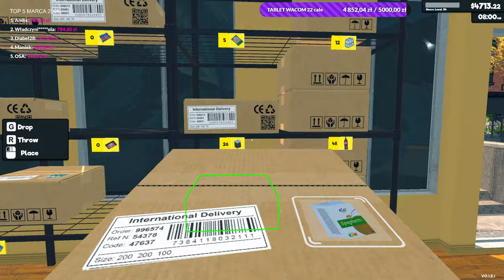Praca stała się LEPSZA|| zapis LIVE || Supermarket Simulator gameplay PL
REGULAMIN:

1. Nie przeklinaj na czacie (trochę kultury).
2. Nie obrażaj prowadzącego, oraz innych widzów, ponieważ szybko pożegnamy się.
3. Nie spamuj emotkami, oraz nie używaj CAPS'a. Nightbot tego nie lubi i blokuje takie wypowiedzi.
4. Nie reklamuj innych kanałów. Jest to niekulturalne i w ten sposób daleko nie zajedziesz.
5. Nie udostępniaj żadnych linków. I tak nie pojawią się na czacie, a możesz za to wylecieć.
6. Nick'i zawierające wulgaryzmy są niedozwolone.
7. Baw się dobrze i daj bawić się innym. W końcu od tego są gry.
8. Nie pisz do mnie "EJ". Posiadam imię, oraz ksywę.
9. Nie pytaj kiedy ukaże się film z jakiejś gry. Jak będzie to będzie.
10. Nie pytaj o moderatora lub admina na discordzie. Wybieram ich samodzielnie.